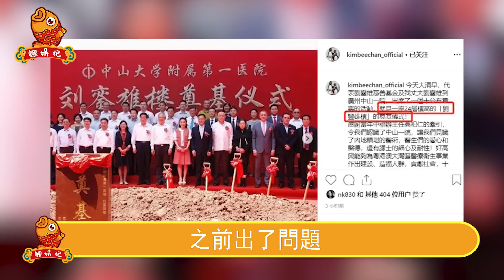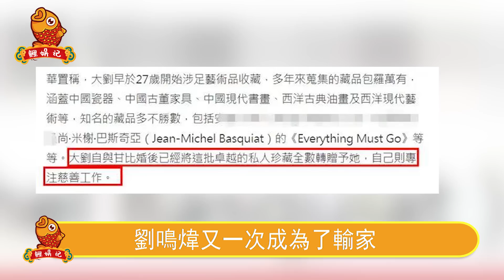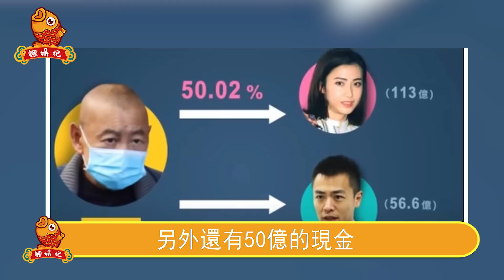劉鳴煒真正反擊來了！公開亮出最大底牌！甘比傻眼劉鑾雄後悔！下一秒大劉宣佈驚人決定，全港震驚！甘比徹底輸了！【鲤娱记】劉鳴煒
劉鳴煒真正反擊來了！公開亮出最大底牌！甘比傻眼劉鑾雄後悔！下一秒大劉宣佈驚人決定，全港震驚！甘比徹底輸了！